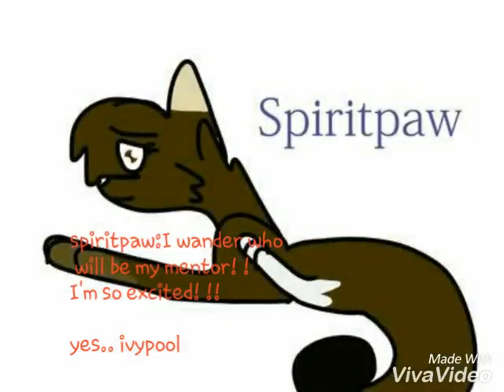Spiritpaw Audition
Same person. Don't own the art. Anyway this is the last one and I've attempted all 4!